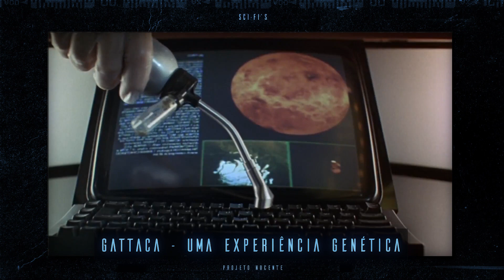25 FILMES de FICÇÃO CIENTÍFICA de Retrofuturismo, Simulação, Robótica, Cyberpunk, Biopunk e outros!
A relação entre humanidade e tecnologia sempre foi assunto de diversos filmes que expõe uma realidade exagerada para questionar os impactos tecnológicos nos humanos.

Assim, surge, muitas vezes, uma perspectiva mais pessimista, mais sombria ao mesmo tempo que especula sobre o futuro, trazendo uma alta tecnologia e uma baixa qualidade de vida mega controlada.

A ficção científica, então, começa a criar subgêneros de cyberpunk, biopunk, technoir, steampunk, retrofuturismos, unindo isso a distopias cada vez mais imersivas (e simuladas).

Existem filmes clássicos que não podem ser deixados de lado se você curte o gênero, mas também existem filmes meio esquecidos pelo público em geral.

E apesar de ter 25 filmes nessa lista, ela poderia ter bem mais de 100. Então, infelizmente, alguns títulos ficaram de fora, mas esses são muito bons e servem como base pra quem é fã de ficção científica e seus subgêneros.

Temos alguns do Cronenberg, outros do Gilliam, alguns norte-americanos, mas não só. A lista está bem ampla, com live action e animações também.

Bora ai pra essa lista, então?

Mais dicas de filmes, séries, livros e HQs?